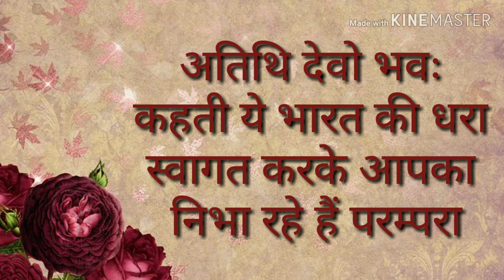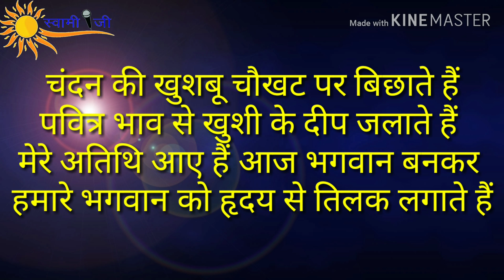How To Welcome Chief Guest In Hindi । मुख्य अतिथि स्वागत भाषण । Public Speaking Tips । Swami Ji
How To Welcome Chief Guest In Hindi । मुख्य अतिथि स्वागत भाषण । Swami Ji । Public Speaking Tips

Kisi bhi manch sanchalan public speaking motivational speaking karyakram mein chief guest mukhya Atithi ka welcome aur Swagat karne ke liye ye video Dekhe
किसी भी मंच संचालन पब्लिक स्पीकिंग मोटिवेशन स्पीकिंग कार्यक्रम में चीफ गेस्ट यानी मुख्य अतिथि का वेलकम स्वागत करने के लिए यह वीडियो देखें